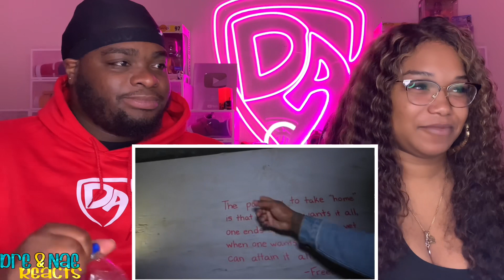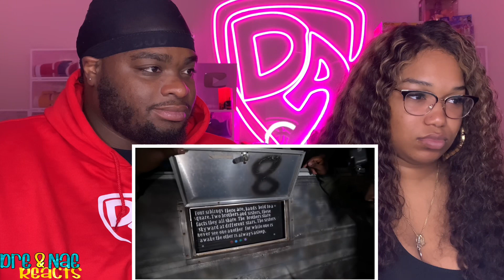AMP HAUNTED ESCAPE ROOM REACTION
FlashTrend: Dre&NaeYT